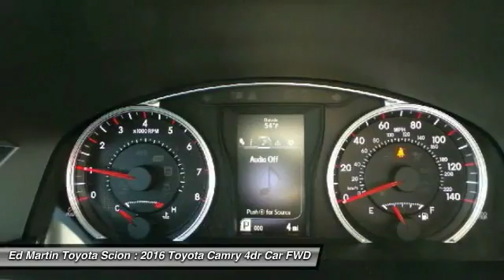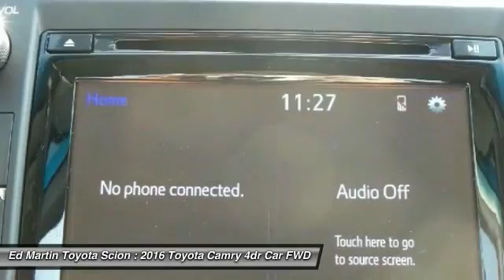2016 Toyota Camry 684247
2016 TOYOTA CAMRY Anderson, IN
Stock# 684247